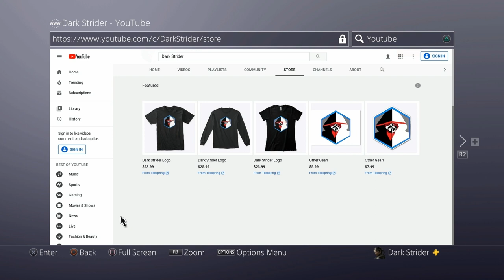Assassin's Creed Valhalla- Infinite Stamina & Auto-Regen Abilities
Here's another AMAZING glitch that will perpetually auto regen your ability bars and give you INFINITE stamina! A big shout out to Fabio Aguiar for his info on this! I'll look into it, and if it works, I'll send you a free t-shirt, personal thank you note, and of course- a shout out and credit on the video!!! Now go do it BEFORE the UbiSoft Templars fix it!

So...I started an alternate channel for all of your mobile gaming needs! Thank you!

You'll see some behind the scenes Strider-clan antics!!!